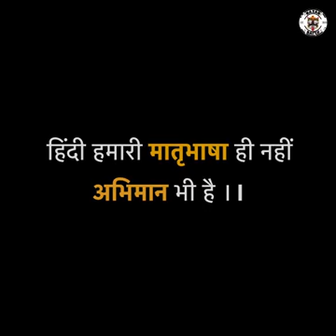Hindi hamari matri bhasha nahin balki abhiman